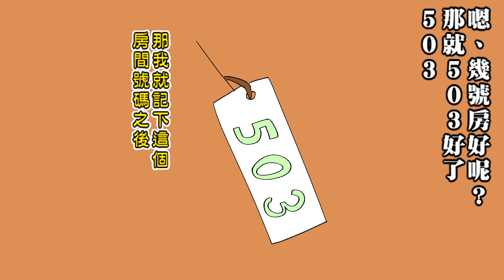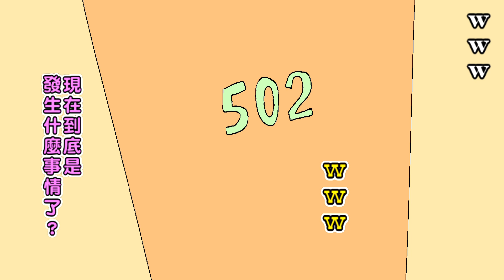【COC】玩到叫警察的新手克蘇魯神話TRPG 第二話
動畫製作者：YU
劇本名稱：雙重偶像

PL
九條奈奈（夜鳴）
夏洛特（光菱）
斑鳩（YU）

KP
界面活性